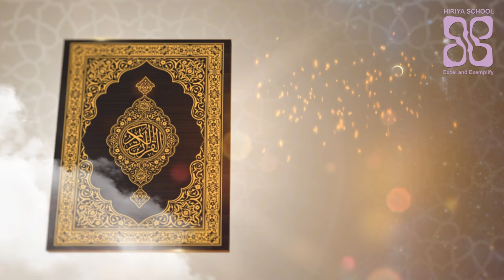Roadhaige bas 19